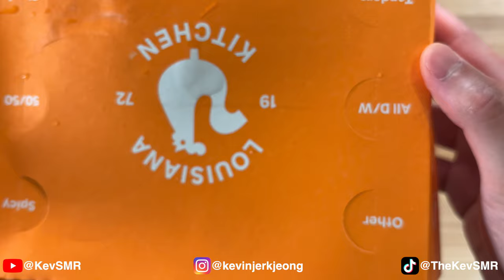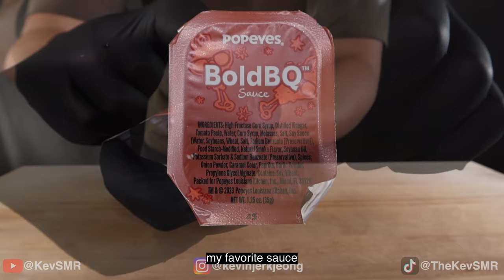ASMR MUKBANG Popeyes spicy chicken is just fabulous | KevSMR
MUKBANG ASMR Popeyes spicy chicken, mashed potatoes, and coleslaw (No Talking)